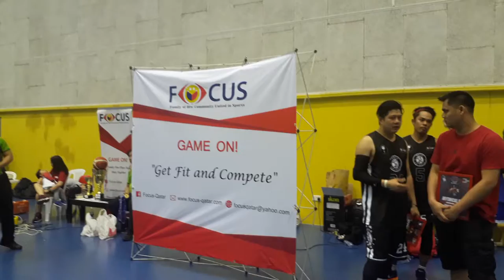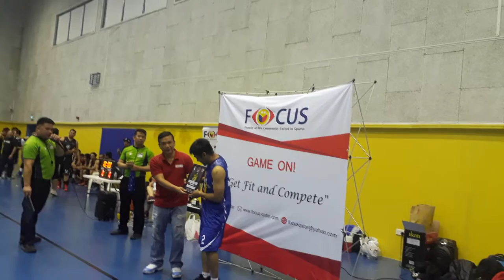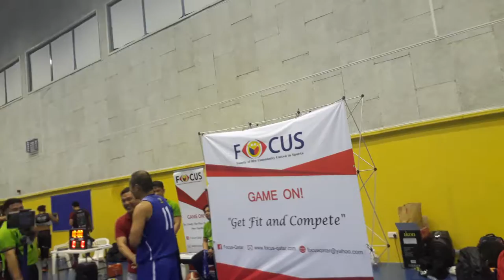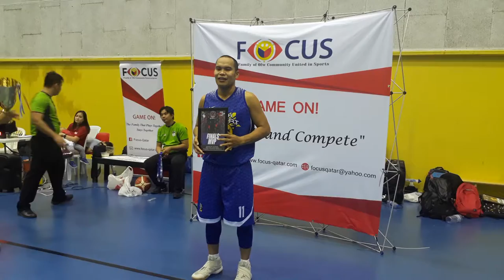Doha desert team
The final